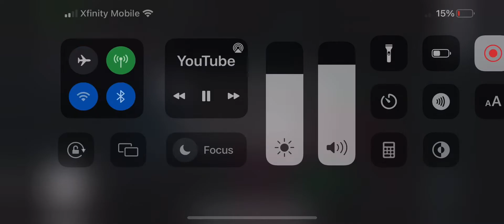When you play Among Us in freeplay because your friends don’t play part 43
My Friends